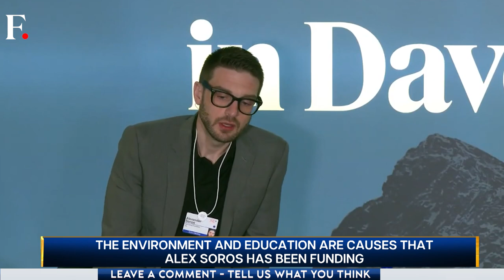Meet Alexander Soros, Controversial Billionaire George Soros’ Successor | Vantage with Palki Sharma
Controversial billionaire George Soros has decided to retire at the age of 92. His Open Society Foundations, or OSF, will now be under his son, Alexander "Alex" Soros. Who is the 37-year-old Alex Soros? What does he plan to do with the $25 Billion Empire? Palki Sharma explains